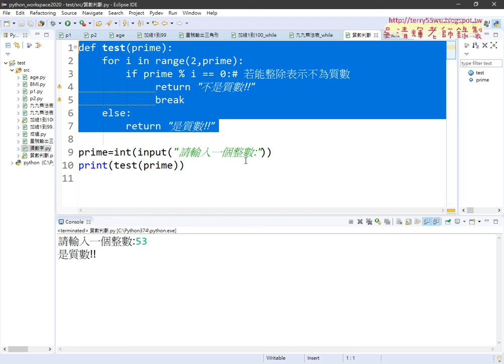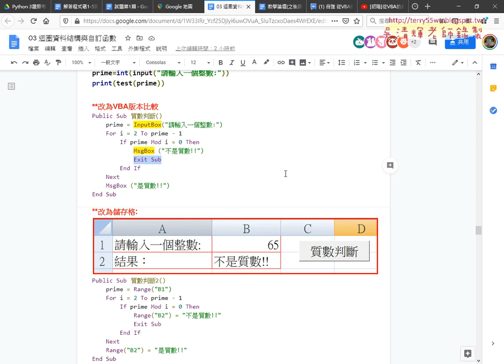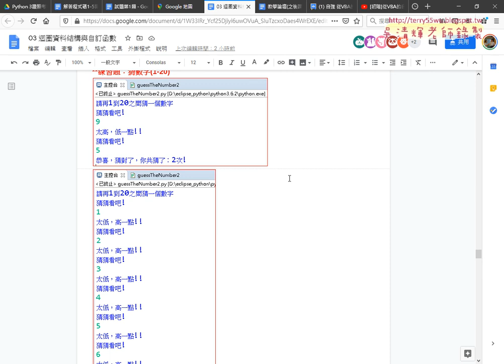06 有回傳值類似VBA的Function